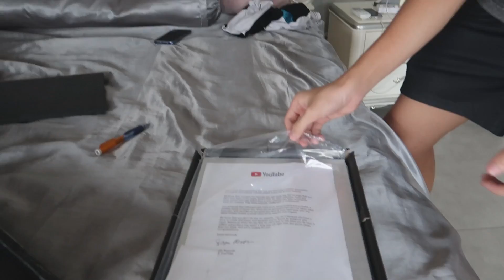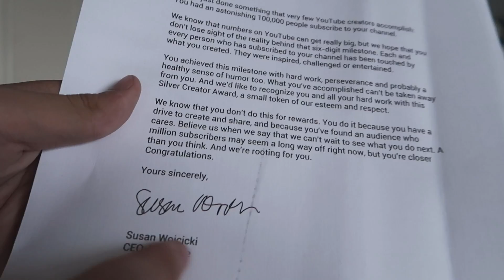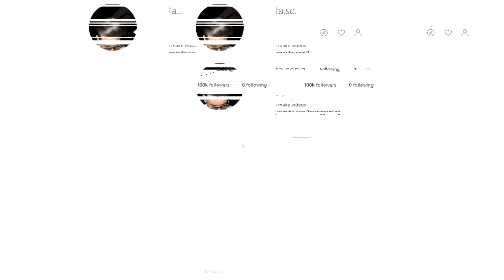កាដូ 100K SUBSCRIBERS នៅខ្មែរ!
*I make videos to entertain So don't take my stuff too seriously! Thank You!

Social Media!